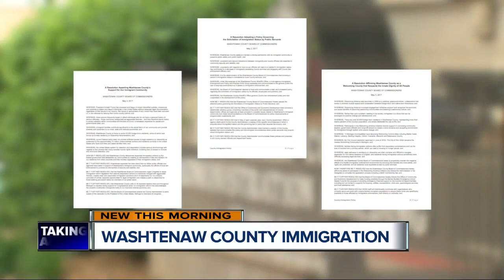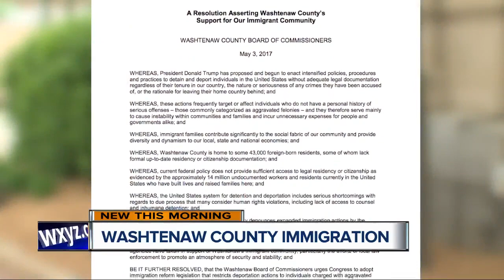Washtenaw County immigration